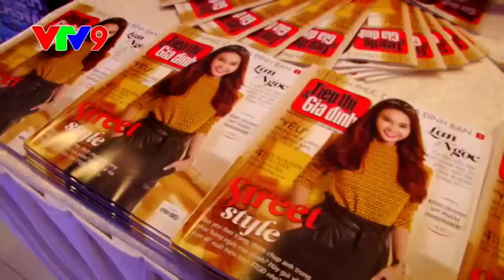Sao Việt Toàn Năng - Đồng Hành 19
Chương trình phát sóng lúc 21h30 Chủ Nhật hằng tuần trên VTV9